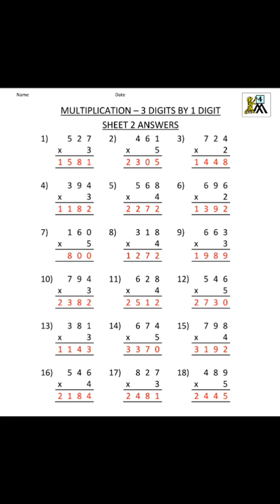3 digit multiplication with answer